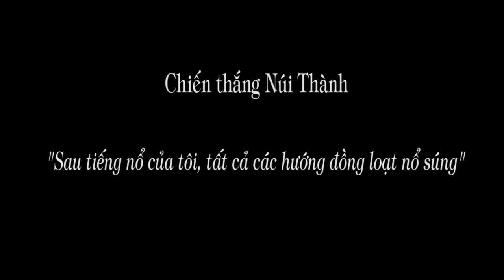1.261a. "Sau tiếng nổ của tôi, tất cả các hướng đồng loạt nổ súng "